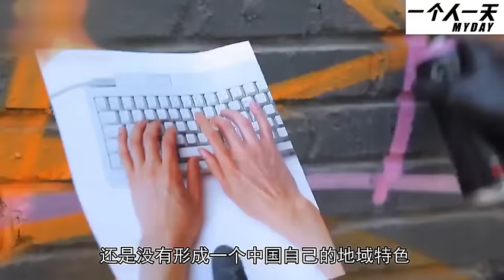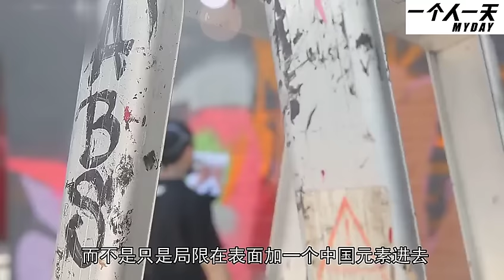亚洲第一涂鸦团队ABS的工作日常|2014年08月【一个人一天第一季】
视频摄于：2014年08月
这期记录的对象是专业涂鸦团队ABS的Seven，他们的工作室在798艺术区，我今天拍下他们涂鸦的全过程。他们平时除了一些商业创作，也会经常在街头做自己想表达的作品，他们曾经获得过亚洲冠军，实力不可小觑，晚上我又跟着他玩了一项新鲜的运动。